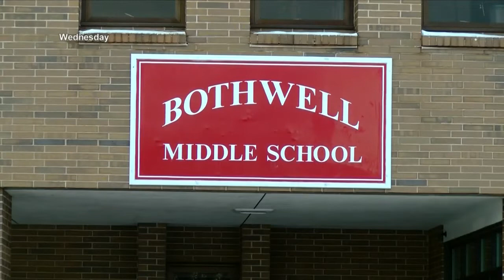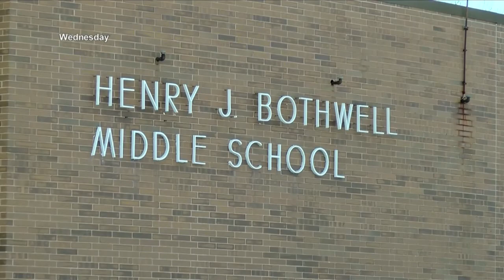How to handle a crisis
How handle a crisis